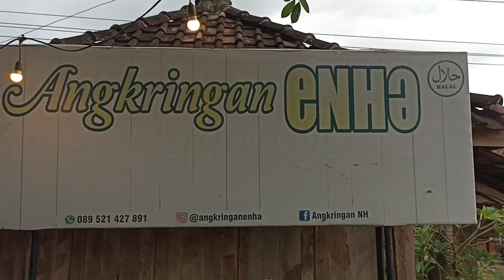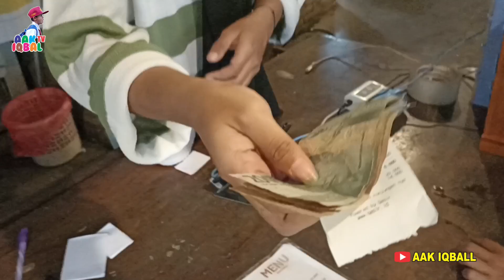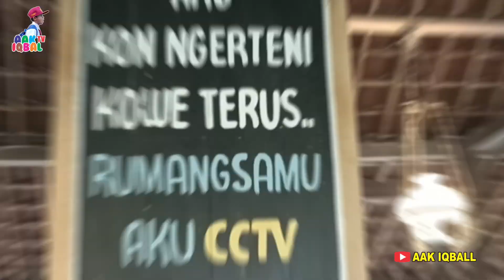Angkringan eNHA Karanganyar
suasa angkringan eNHa Karanganyar sore dan malam hari.. syahdu ndak percaya? buktikan dengan keluarga, teman, dll